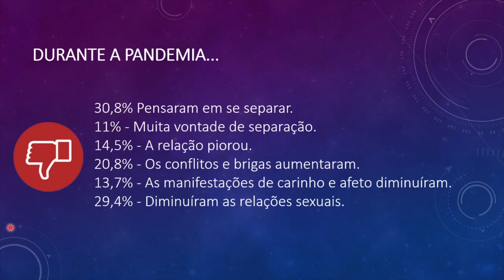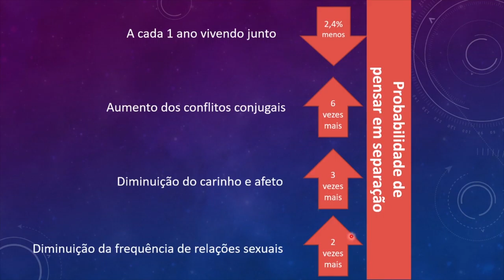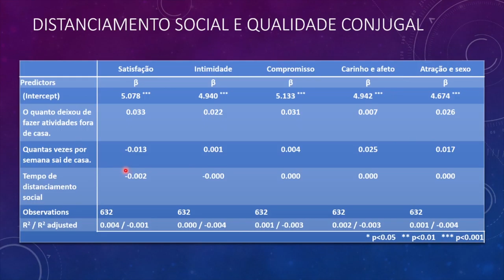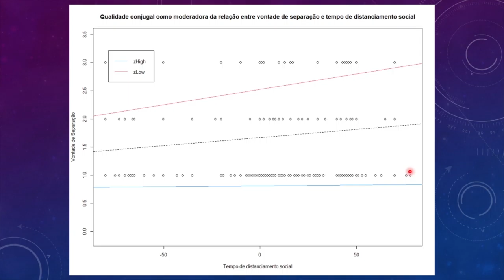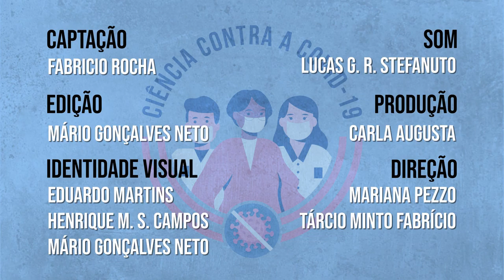Ciência Contra a COVID-19 - Fabricio de Andrade Rocha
Fabricio de Andrade Rocha, psicólogo e doutorando no Instituto de Psicologia da Universidade Federal do Rio Grande do Sul (UFRGS), fala da pesquisa que avaliou como o confinamento durante a pandemia, influenciou nas relações conjugais.